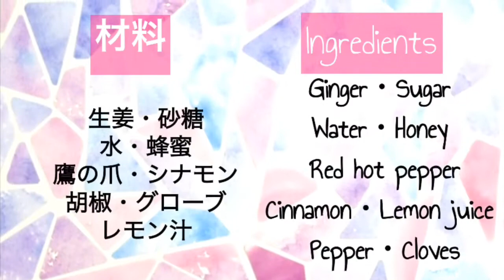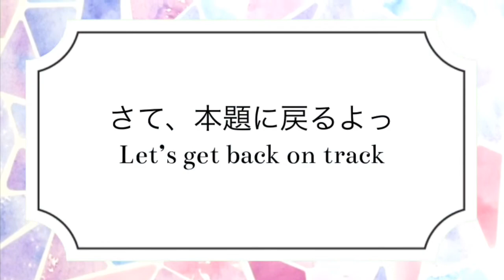【Mojito】★手作りジンジャエール★自家製ジンジャエールでモヒート作ってみた！★Home made gingerale★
【Mojito】★手作りジンジャエール★自家製ジンジャエールでモヒート作ってみた！★Home made ginger ale★

★材料★Ingredients★（ginger ale syrop)

・生姜(Ginger)・・・８０g
・はちみつ(Honey)・・・大さじ１
・鷹の爪(Chili)・・・２
・胡椒(Peper)・・・８粒
・グローブ(Clove)・・・８粒
・シナモンスティック(Cinammon)・・・１

何か質問ございましたらお気軽にっ！！

おすすめ動画(Recommend Videos)